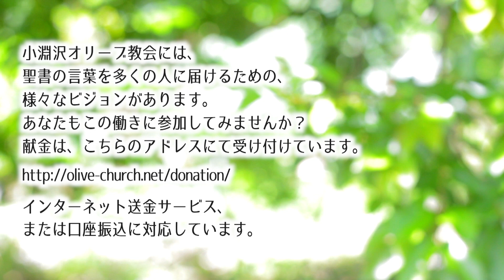イエスのもたらした変革シリーズ(71) 終末の預言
2019年9月1日 小淵沢オリーブ教会 日曜礼拝メッセージ

あなたが暮らしているこの世界、人類が構築した知識体系、発見された科学法則、そういったものは、いつまでも変わらず続くものなのでしょうか？
少し考えると、そうではないことが分かります。世界の仕組みは、いつでも根本的に変わりうるのです。

実は聖書には、明確に「世界の終わり」「新しい世界」が来ることが記されています。イエス・キリストも、そのことについて語っています。正確な日付は分かりませんが、前兆となる出来事はいくつも示されているのです。

では「その日」に向けて、私達はどのように生きるべきでしょうか？
聖書に書かれた「世界の終わり」を意識すると、あなたの人生がブラッシュアップされます。
今回は、聖書から「健全な切迫感が人生の無駄をそぎ落とす」というテーマで学んでみましょう。

聖書箇所: マタイの福音書 24:1-8